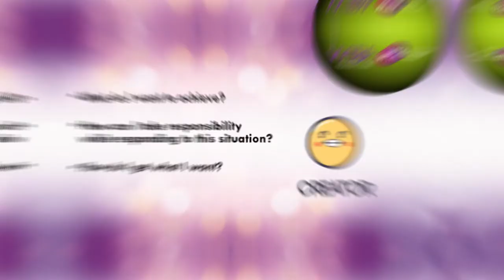Danor Gerald Motion Graphics 2018